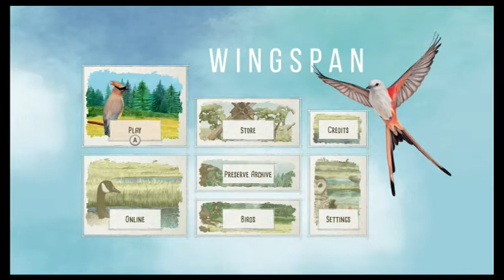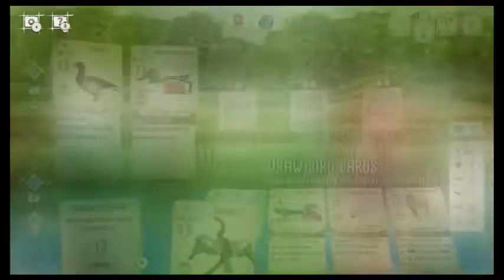Wingspan - Game 3 - Standard & relaxing on Nintendo Switch – Digital Dive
Hello Family!

Tie breaker game for Wingspan the video game on the Switch. I do wonder if it has something to do with how I chose to score the end of round bonuses. The first game was set to individual scoring, meaning that it didn't matter how the Automa did, I just had to get as many as I could for max points. The last one and this one have it as competitive scoring, whoever has the most of the listed bonus gets more points. As you can see, those points get REAL high, and the Automa always seems to get what it needs at the right times. Dirty computer cheater...

Thank you all so much for relaxing with me. I'm done with Wingspan for now, but I do have one or two more games that I'd like to relax to. We'll see how that goes, but if you have any suggestions for chill games to play, let me know! You guys are the best, and I look forward to our next relaxing session.

We're family forever, gaming together.

Fun Whistle Cartoons Uplifting Playful Game Music - by REDproductions from Pixabay
Positive Cartoon Loop - by SergeQuadrado from Pixabay

Chapters:
Intro - 0:00
Game Start – 1:08
Round 1 – 3:00
Round 2 – 8:00
Round 3 – 12:23
Round 4 – 16:10
Final results – 20:24
Outro – 21:40